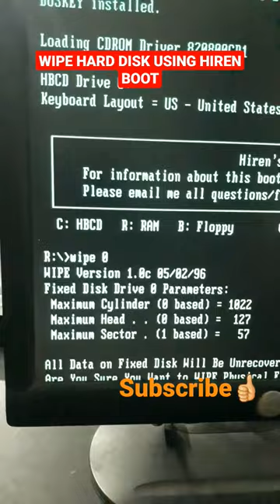How To Wipe Hard Disk With Hiren Boot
Quries.

hiren boot
how to format hard disk using hirens bootable device
hiren boot hard disk repair
hiren boot cd hard disk repair
repairing wd hdd by software using hiren boot disk
repairing hp hdd by software using hiren boot disk
how to format hard drive using hirens